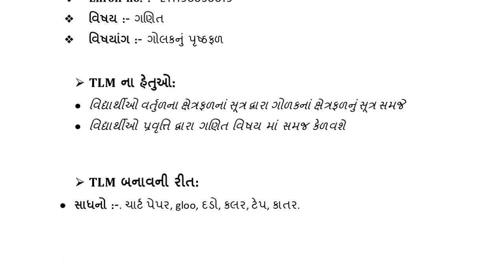TLM OF MATHEMATICS, ગોલકનું પૃષ્ઠફળ, The surface area of a sphere Model, By : GAUSWAMI BHUMIT